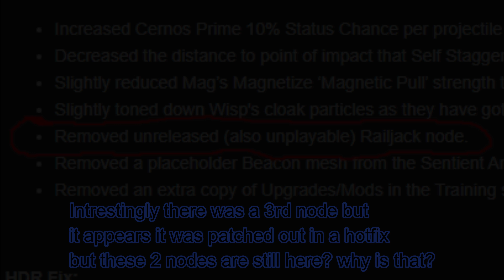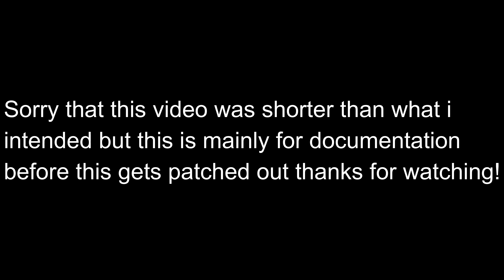Warframe Secret Railjack nodes (PATCHED)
Documenting this before it gets patched and also discussing what these nodes mean